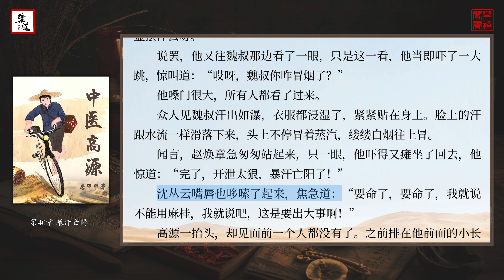唐甲甲《中醫高源》04（第31至40章）可視有聲書 樂道中醫製作 ｜唐甲甲《中医高源》04（第31至40章）可视有声书 乐道中医制作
0:00 第31章 氣盛
7:58 第32章 不如今天談
15:35 第33章 暴發性腦炎
23:22 第34章 降了一度
31:51 第35章 你寫錯了吧
38:41 第36章 藥不瞑眩，厥疾弗瘳
45:27 第37章 誰叫救命
53:30 第38章 亂糟糟的診所
1:01:04 第39章 一唱一和
1:07:59 第40章 暴汗亡陽
重生過去、暢想未來、夢幻現實，再塑傳奇人生！
這一世，我要做人民的醫生！
ps：本書所有醫案均取材真實醫案。